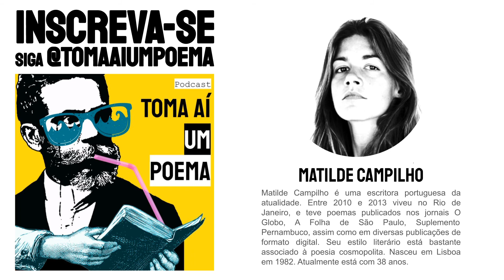Matilde Campilho: Estação de Trem |Poesia Portuguesa Cosmopolita |Recitando Poema Atual |Literatura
Poema de Matilde Campilho Estação de Trem, declamado por Jéssica Iancoski, para o Podcast de poesias declamadas Toma Aí Um Poema.
Matilde Campilho é uma escritora portuguesa da atualidade. Entre 2010 e 2013 viveu no Rio de Janeiro, e teve poemas publicados nos jornais O Globo, A Folha de São Paulo, Suplemento Pernambuco, assim como em diversas publicações de formato digital. Seu estilo literário está bastante associado à poesia cosmopolita. Nasceu em Lisboa em 1982. Atualmente está com 38 anos.

Declamação de Poesia Portuguesa: Poema contemporâneo

Poema:  Estação de Trem
Autora: Matilde Campilho
Voz: Jéssica Iancoski | @euiancoski

Use
Siga @tomaaiumpoema

"Depois de acordarmos
sempre ainda meio vivos
um pouco ensonados
é mais ou menos fácil
entrar na vida
depois dessas coisas
Prometemos várias vezes
que não trocaríamos o amor
por jogatinas de pingue-pongue
e quando finalmente percebemos
que o ás do pingue-pongue
é exatamente
a medida certa do amor
ajubilamos na gargalhada
que só pode ser
que afinal, sempre foi
nós dois acreditamos nisso
a herança de Deus para nós
Sim, olha
eu lembro
de quando tu só sabias contar
até 400."